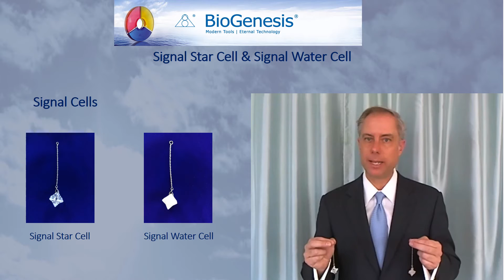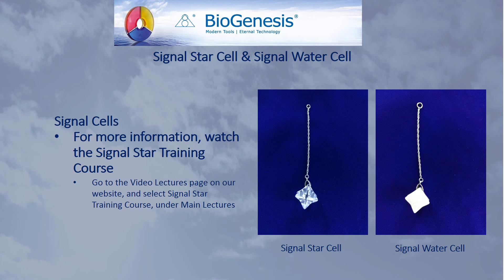Signal Cells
Signal Star Cell and Signal Water Cell Basic Video